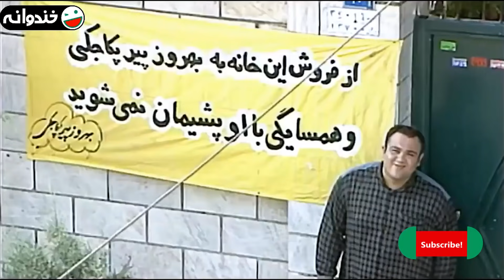Zir-e Aseman-e Shahr 3 | سریال طنز زیر آسمان شهر 3 قسمت 4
قسمت چهارم سریال زیر آسمان شهر فصل 3
سریال کمدی و خنده دار

 در سریال طنز زیر آسمان شهر، که یک سریال کمدی ایرانی است، زندگی قشرهای مختلف شهر در کنار یکدیگر به تصویر کشیده شده‌است. تمام داستان در یک آپارتمان می‌گذرد که چند همسایه در آن زندگی می‌کنند.

پس از موفقیت سری اول و دوم سریال، در سال ۱۳۸۱ سری سوم سریال با حضور تیم کاملاً جدیدی به روی آنتن رفت. در این سری، اکبر عبدی، رضا ژیان، رامین پرچمی، حسن پورشیرازی، اکرم محمدی و غزل صارمی به باقی‌ماندگان سری‌های قبل یعنی مهران غفوریان، کیومرث ملک‌مطیعی و ملکه رنجبر اضافه شدند. این سریال یکی از آخرین کارهای رضا ژیان پیش از درگذشت او بود.

این سریال ایرانی صحنه های خنده دار زیادی دارد که باعث شده جزو به یاد ماندنی ترین سریال های ایرانی در ذهن مردم ثبت شود.

بازیگران این سریال:
مهران غفوریان در نفش بهروز پیرپکاجکی، همسایه طبقه اول ساختمان، معروف به بهروز خالی‌بند
اکبر عبدی در نقش عموی بهروز
کیومرث ملک مطیعی در نقش غلام سرایدار، پدربزرگ دکتر مهرتاش سرایدار و شوهر خانم فرامرزی، معروف به غلام شیش‌لول‌بند
ملکه رنجبر در نقش مهتاج فرامرزی، خانم فرامرزی، همسایه طبقه آخر
بیژن بنفشه‌خواه در نقش ساکنین ساختمان
رضا ژیان در نقش سرایدار
حسن پورشیرازی در نقش جلال تابنده، ساکنین ساختمان
اکرم محمدی در نقش پوران خانم، همسر آقای تابنده و ساکنین ساختمان
رامین ناصرنصیر در نقش ساکنین ساختمان
غلامرضا نیکخواه در نقش مالک ساختمان
پوراندخت مهیمن در نقش مادر زن بهروز
ساناز سماواتی در نقش شبنم
رضا فیاضی در نقش پدر زن بهروز
آرش میراحمدی در نقش راوی داستان
نیلوفر سجادی در نقش ساکنین ساختمان
شیوا بلوریان در نقش ساکنین ساختمان
رامین پرچمی در نقش پژمان، پسر یکی از ساکنین محل
فرهاد پور گرجانی در نقش نقاش
غزل صارمی در نقش نیلوفر، همسر بهروز
شراره درشتی در نقش ساکنین ساختمان

Zire Asemane Shahr is a nostalgic Persian series ( serial Irani ) that shows different families live together as neighbors in a building.